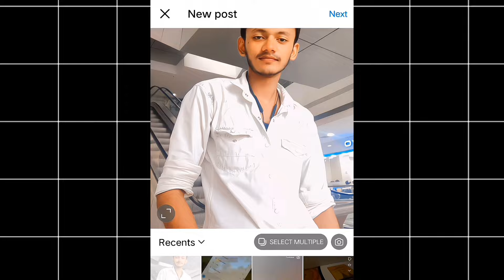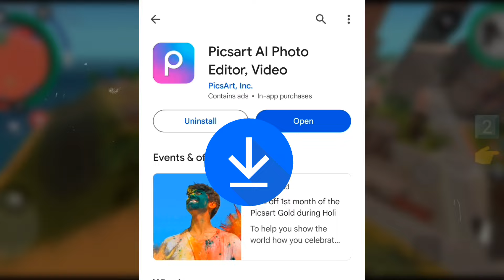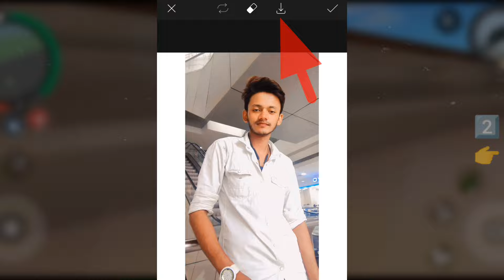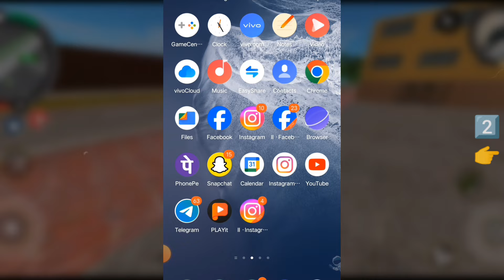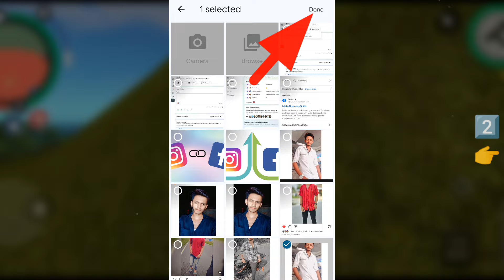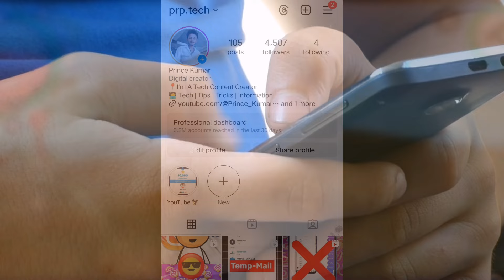How to Upload Long Photos On Instagram From Phone | Instagram Scrolling Post Trick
Your Queries -

1) Instagram Par Full Photo Kaise Upload Kare
2) Instagram Par Full Photo Kaise Upload Karen
3) Instagram Par Full Photo Kaise Dalen 2024
4) Instagram Par Full Kaise Photo Post Karen
5) Instagram Par Full Photo Kaise Lagaen
6) Instagram Par Full Photo Kaise Dalte Hain
7) Instagram Par Full Photo Kaise Dala Jata Hai
8) Instagram Par Full Photo Post Karne Ka Tarika
9) How To Post Full Pictures On Instagram
10) How To Upload Full Picture On Instagram
11) How To Post Full Pictures On Instagram Without Borders
12) How To Post Full Photo On Instagram Without Cropping
13) How To Post Full Long Pictures On Instagram
14) How To Post Full Photo On Instagram
15) How To Post Full Photo On Instagram
16) How To Upload Full Size Photo On Instagram
17) Full Post Instagram
18) Instagram Me Full Photo Kaise Upload Kare
19) Instagram Full Photo Kaise Upload Kare
20) Insta Full Photo Kaise Upload Kare
21) Instagram Par Full Pic Kaise Upload Kare
22) Instagram Me Full Photo Kaise Dalen 2024
23) How To Post Full Photo On Instagram 2024
24) How To Post Full Size Photo On Instagram
25) How To Post Full Pic On Instagram
26) Full Photo Upload In Instagram
27) Full Size Photo Upload In Instagram
28) Full Size Photo Post In Instagram
29) How To Upload Full Picture On Insta
30) How To Upload Full Size Picture On Instagram
31) Instagram Par Full Photo Kaise Upload Kare Bina App Ke
32) Instagram Par Full Size Photo Kaise Upload Kare Bina App Ke
33) Instagram Par Full Photo Kaise Dalen Bina App Ke
34) Instagram Par Full Kaise Photo Post Kare Bina App Ke
35) How To Upload Full Size Photo On Instagram Without Any App